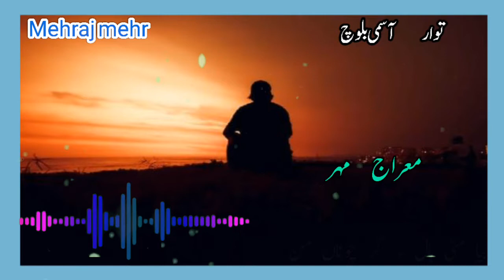balochisongstatus | Tao mana doste dila